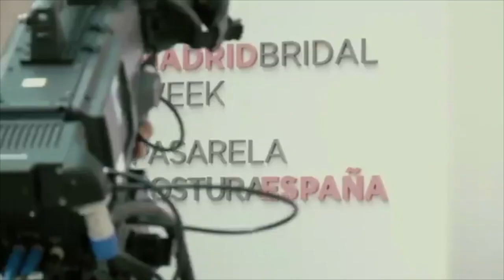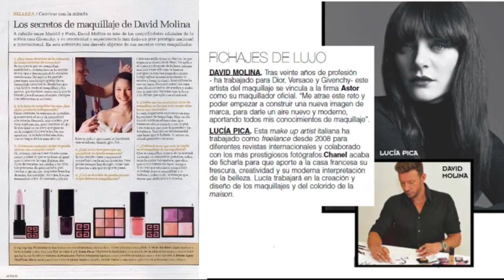Who Is David Molina? The Creator Of Skin Care Make Up by Skeyndor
In his 20 year professional career. David Molina has contributed to Fashion, Film & Celebrity Makeup. Working for Dior & Versace in Spain & Italy.
He is recognised as of the most important Make-Up Artists in Europe. In 2014 he won the beauty industry icon award.

Molina is the creator and visionary behind one of the beauty industry's most exciting innovations, Skeyndor's most powerful Make Up Range yet. Skin Care Make Up.

SkinCare Make Up
Developed with a team of cosmeceutical scientists and internationally acclaimed make up artist David Molina.